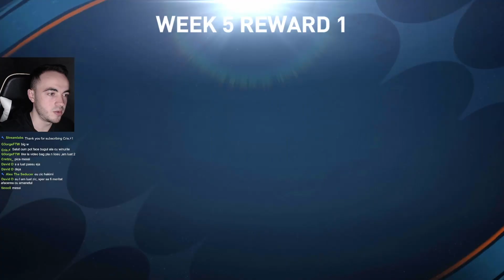Deschid Primul Pachet 110+ UTOTY Player - FIFA Mobile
Nu e WOW FIFA Mobile 23 RTG ep9
★Moderator - Tier 3 Membru / Activitate (Top 3 la ore petrecute pe live in 2 luni)
Vă mulțumesc în primul rând că sunteți aici alături de mine.Dacă vă place ceea ce fac și doriți să mă suțineți în dezvoltarea acestui canal nu ezitați să:
★Vă abonați și să apăsați butonul de like(abonarea va apărea pe live dacă nu aveți abonamentele pe privat)
★Să dați un share acestui clip/live,să vadă și prietenii voștri,astfel contribuiți la cresterea acestei comunități.